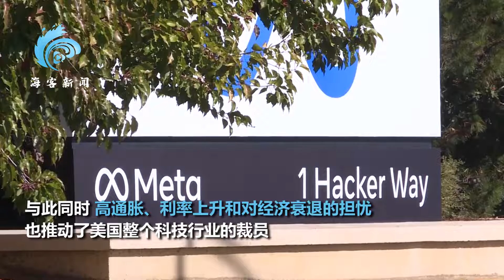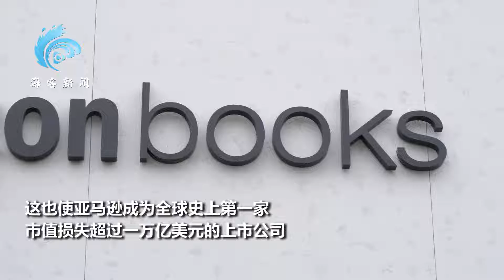美国科技巨头大动荡：脸书母公司裁员1.1万亚马逊市值蒸发超万亿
近日，美国脸书母公司Meta、推特大刀阔斧裁员，亚马逊、微软市值持续蒸发……除业务面临挑战外，高通胀、利率上升和对经济衰退的担忧也导致美国多个科技行业巨头动荡。Recently, Meta and Twitter, the parent companies of Facebook in the United States, cut jobs aggressively, and the market value of Amazon and Microsoft continued to evaporate. In addition to the challenges faced by their businesses, high inflation, rising interest rates and concerns about economic recession also led to the turbulence of many technology industry giants in the United States.